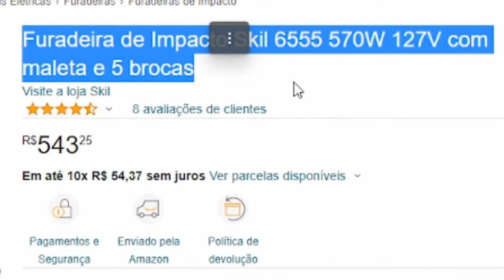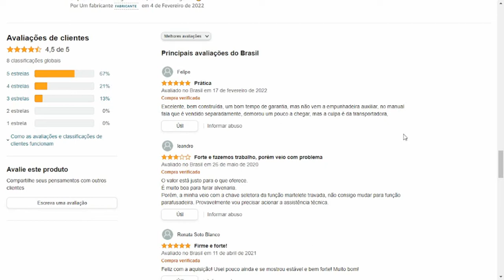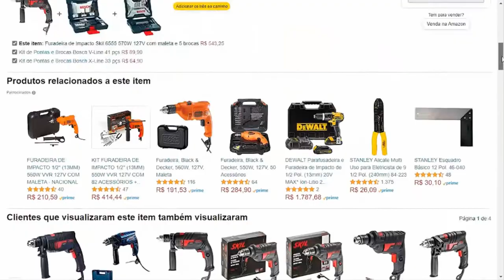Furadeira skil 570w: furadeira de impacto skil 6555 570W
Furadeira skil 570w

Neste vídeo vou compartilhar com você, todas as informações da Furadeira de Impacto da Skil

A furadeira é considerada instrumento de trabalho para muitas pessoas. Porém, também são bastante úteis em casa para fazer pequenos reparos e reformas. por isso, vale a pena você conferir esse vídeo até o final

A Furadeira de Impacto da Skil, é um equipamento conhecido por seu excelente custo-benefício, versatilidade e durabilidade.

Com um potente motor de 570 watts, garante alto desempenho mesmo nas perfurações mais difíceis e é indicada tanto para o uso profissional quanto doméstico.

Pode ser utilizada para perfuração de superfícies de metal, madeira e concreto.

Possui as funções de impacto, indispensável para perfurações de paredes, reversão de giro e seletor de velocidade, que possibilitam a utilização do equipamento também como parafusadeira!

O Mandril metálico de 1/2", é robusto para as aplicações diárias.

Seu motor é 100% rolamentado para maior durabilidade. Além disso, possui interruptor de velocidade variável - eletrônico - para que você possa realizar perfurações nos mais diversos materiais e parafusamentos, por ser reversível permite também desparafusamentos.

Esse modelo é fornecido com 5 Brocas para Concreto, 4 Bits, 1 Prolongador de bit em Maleta plástica. Além disso, a Skil garante 2 anos de garantia do produto.

Tudo isso faz com que essa Furadeira receba ótimas avaliações dos consumidores. Vamos conferir o que eles estão dizendo!

Portanto, essa Furadeira da Skil é perfeita para você, que precisa de potência, segurança e praticidade, e ainda com baixo custo.

Imagine você utilizando essa ferramenta, e desfrutando de todos os benefícios que ela oferece

Assistir Seres e Filmes 30 dias Grátis

OFERTAS E PROMOÇÕES